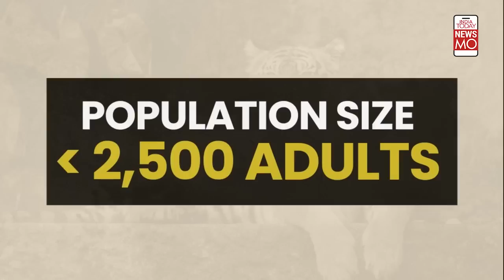Shocking: Endangered Great Indian Hornbill Tortured To Death | Why Are They Being Killed?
Beaten to a pulp, stomped on the ground, grabbed by the beak and violently choked to death. This is the state of a Great Hornbill in Nagaland